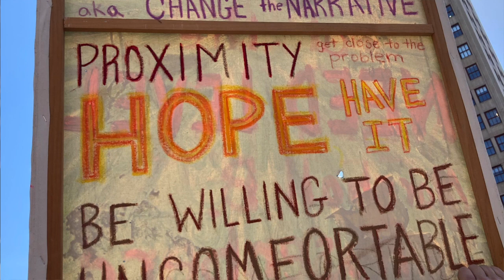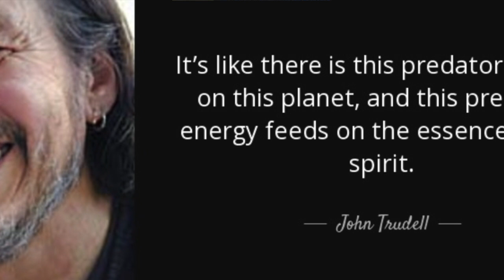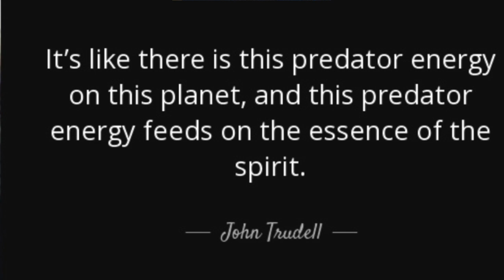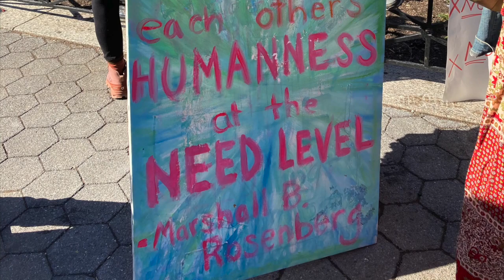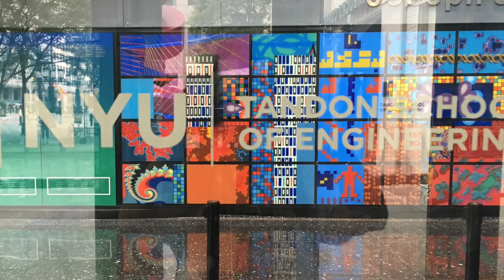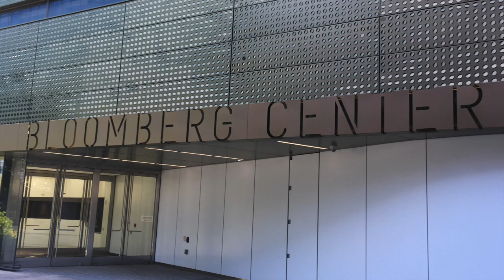Freedom Rally Union Square Park NYC - Alison McDowell's Speech 3/20/21